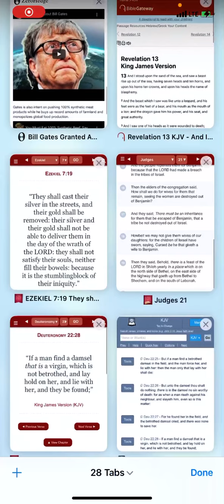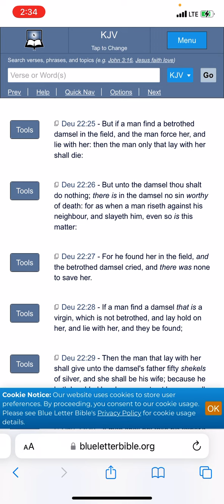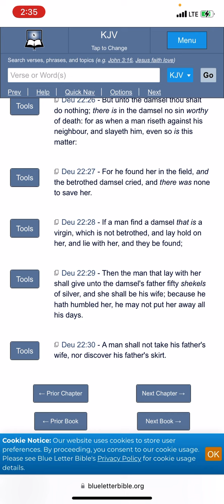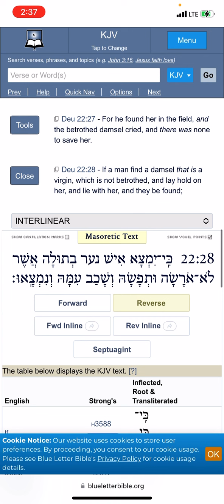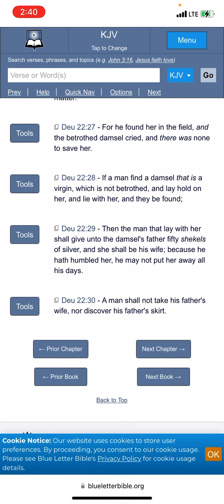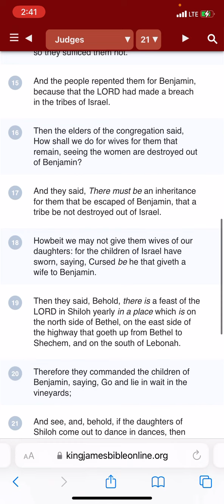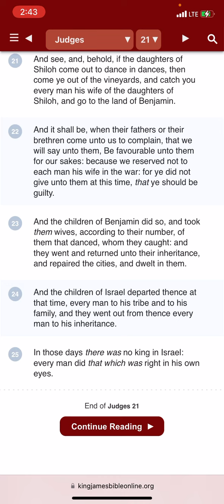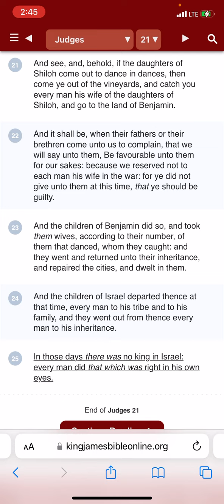Concerning the doctrine. It’s in the book though.